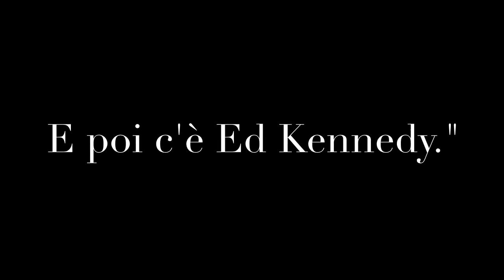Io sono il messaggero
Io sono il messaggero / Markus Zusak
di Jacopo B., Alessia C.B., Filippo M. e Filippo P.
2 B Liceo scientifico Marconi